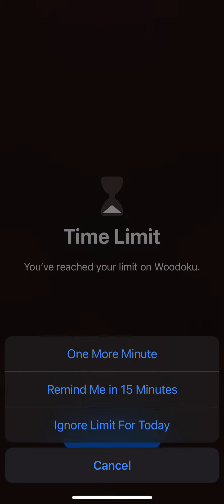Woodoku Journey 08 WildWest Level 32 1